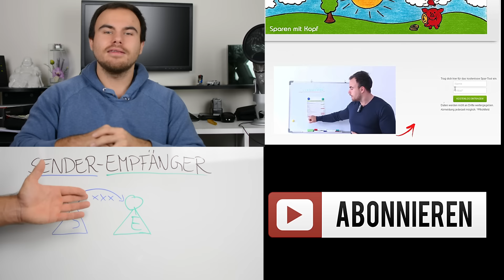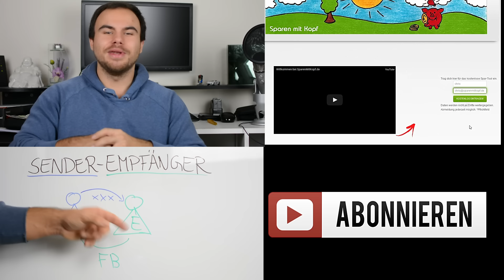Ärger SPAREN mit richtiger Kommunikation 2/2 - 7 Tipps